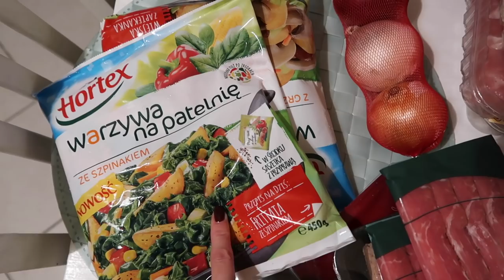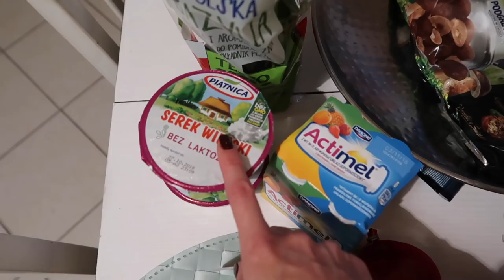JEST KAWA, JEST WODA, JEDZIEMY NA SHOPPING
Jest kawa, jest woda, jedziemy na shopping - czas na nowy daily vlog.

Muzyka w filmie:
Song: ES_Casual